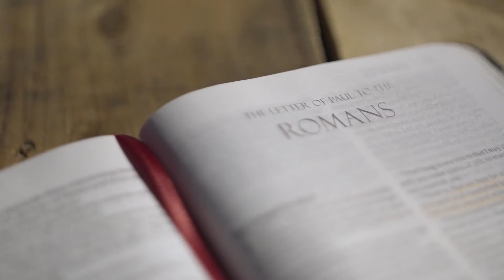(2/4) A palavra profética e o ministério pastoral - Gerson Lima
Palavra ministrada por Gerson Lima na localidade Cali (Valle del Cauca - Colômbia) em dez/2021, traduzido ao espanhol por Pablo David Santoyo, do canal Tesoros Cristianos